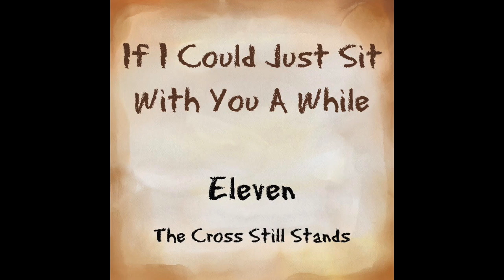ELEVEN - IF I COULD JUST SIT WITH YOU A WHILE